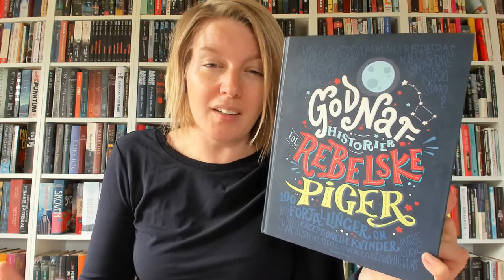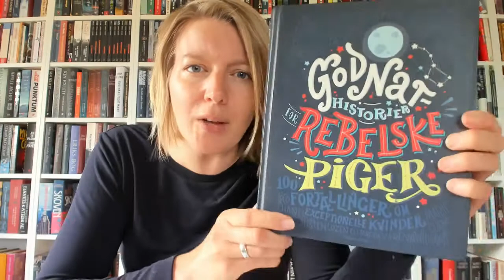BOGTUBE: Godnathistorier for rebelske piger af Elena Favilli og Francesca Cavallo. Læs en god bog.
Den her bog er fyldt med seje piger og kvinder, der kæmper for nogen eller noget og som opdager, opfinder og oplever en hel masse.
Der flere bøger i serien og du kan finde de to første her på Ereolen go

På Tik Tok @bogtube eller på Instagram på
Se playlisterne på youtubekanalen for at finde den bog der passer til dig.

Bogtube er: gode bøger, lydbøger, børnebøger, ebøger til indskoling og mellemtrin og udskoling.  Lixbøger, bøger til ordblinde, bøger om gaming, bøger om heste, bøger om veninder,  bøger om superhelte og sjove bøger.

YA, dansk, til børn og unge, børnelitteratur, bibliotek, anmeldelse, boganmeldelse, Ereolen go, forfattere, forlag, booktalk, læsehest, læselyst, frilæsning, indskoling, mellemtrin,

Gode bøger,